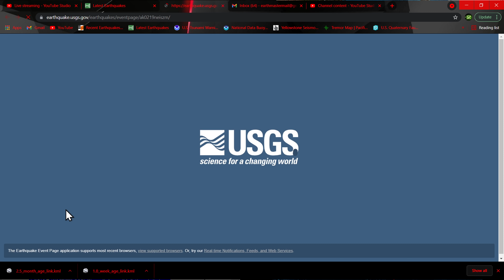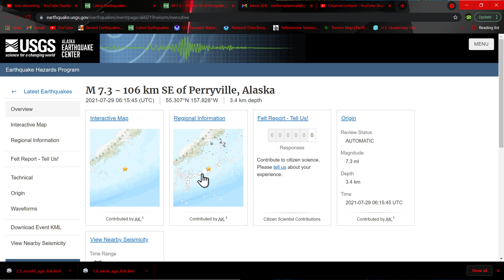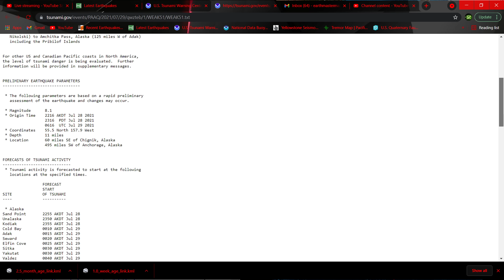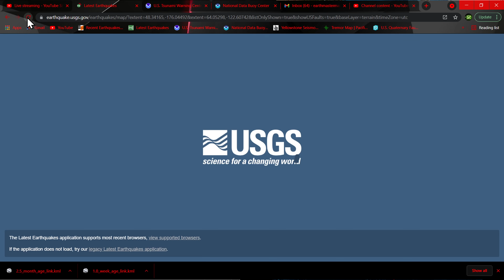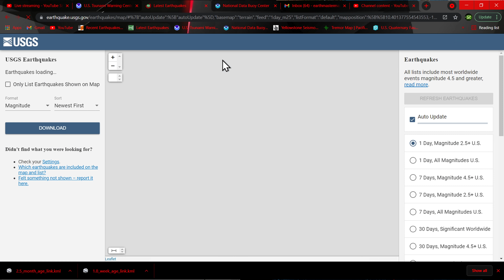Updated! Major earthquake 8.2 Alaska... Warning issued by the Tsunami center 7/28/2021